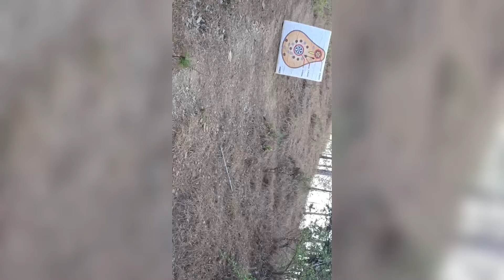52#@28" , 58#@32" MANCHU BOW WITH 369, 300, 100 SPINE CARBON AND 300 SPINE ALUMINIUM ARROWS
A few years ago I ordered this bow from @Singharchery. I ordered 60#@28" true Drawlength but the bow felt somewhat low in poundage. so I tested the bow poundage and it was 52#@28" true Drawlength which is about 8 # lesser than claimed. I tried different spines, different length, weight and material arrows with this bow. After 50 meters there is a sudden drop in arrow height and velocity even with a 12 GPP arrow with 4" shield shape fletchings. Also it is necessary to mention it was the first heavy Manchu bow by bowmaker so it is not uncommon to have some drawbacks. Bow is heavy in weight compared to laminated and Fiberglass bow and siyeah are massive and heavy which might be cause for slow and low range of this bow. but after some practice with the same weight and spine arrow this might be some most accurate bow because of the weight. With 32" shaft length, 45 GRAM, 369 spine carbon arrow I achieved a maximum range of about 92-95 meter which is about 3 stories high. actual range could be about 130-140 meter arrow drop like a dead bird after some distance. 60 GRAM and 78 grams, 100 SPINE, 34" shaft length Alibow carbon arrow were also able to reach about 70-75 meter at 2 stories height distance. But problem with the Manchu bow is you lack the thrill of high speed and long range also there is great chance to damage your both elbow if you tried to longdraw bow because I felt pain in both elbow when I tried to draw it upto 32 Inch true Drawlength few months ago without using proper string twist. So if you like to enjoy speed and range a low poundage Manchu bow is not a suitable option if bowmakers have less or no previous experience of making Manchu bow. They Might be good at 90# or above at your Drawlength because bow weight itself will not increase as compared to the poundage of the bow. There are some bowmakers who make short Manchu bows which can give nice speed.